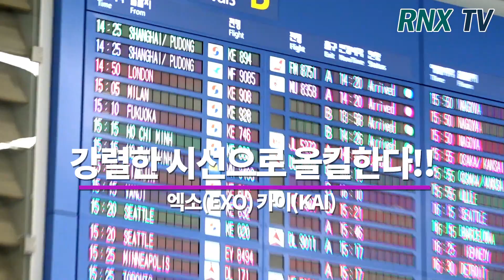엑소(EXO) 카이(KAI), 강렬한 시선으로 사로잡는다!! EXO KAI arrived in incheon airport 200118 - RNX tv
그룹 엑소(EXO) 카이(KAI)가 18일 오후 인천 중구 운서동 인천국제공항을 통해  해외 패션쇼 일정을 마치고 이탈리아 밀라노에서 입국했다. [인천=RNX뉴스] 김용덕 기자